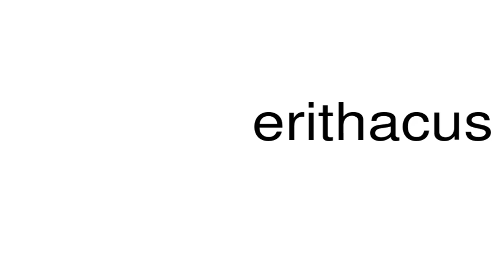How to pronounce erithacus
This is a satire channel. This is a satire channel. How to pronounce the word erithacus.